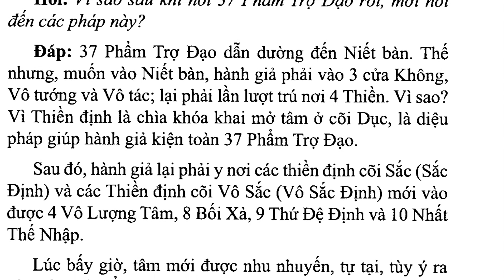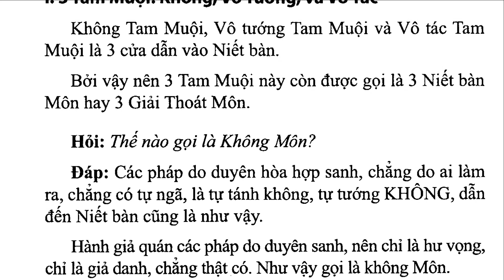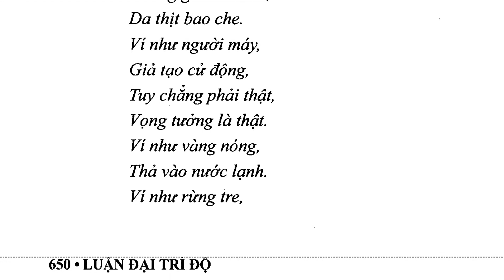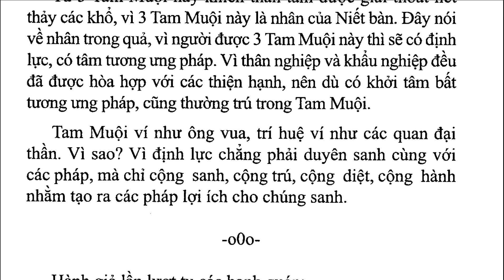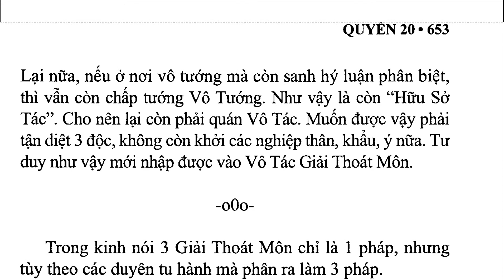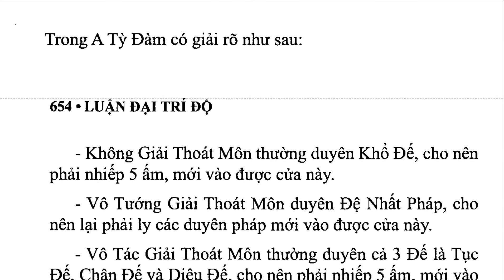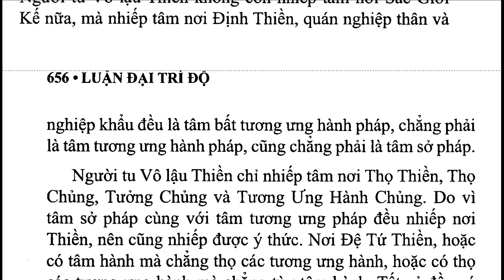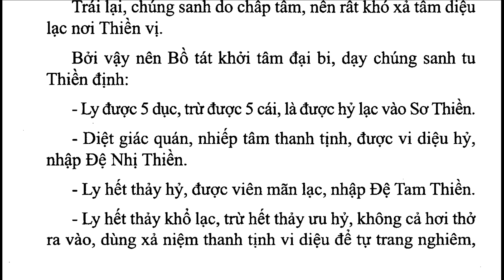DTDL_030A_P.Tự Thứ Nhất,Q20, Ba tam muội, Bốn thiền, Đại Trí Độ Luận, Sư Bà Diệu Không (Jun 2021)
. . . .  "Luận: hỏi: vì sao sau ba mươi bảy đạo phẩm nói tám loại pháp?
 Đáp: ba mươi bảy đạo phẩm là con đường đi đến niết bàn. Đi trọn con đường ấy là được đến thành niết bàn. Thành niết bàn có 3 cửa là không, vô tướng, vô tác. Đã nói con đường thì tiếp theo phải nói cửa vào đến nơi. Bốn thiền vân vân. Là pháp giúp mở cửa.
 Lại nữa, ba mươi bảy đạo phẩm là pháp thượng diệu; tâm ở dục giới tán loạn, hành giả phải nương đất nào, phương tiện nào mới được? Phải nương các thiền định sắc giới, vô sắc giới. Đối với trong bốn vô lượng tâm, bốn vô sắc định, tám bội xả, tám thắng xứ, chín thứ đệ định, mười nhất thiết xứ, thử nghiệm tâm để biết đã được nhu nhuyến tự tại tùy ý chăng? Ví như người cầm cương thử ngựa chạy quanh co tùy ý, vậy sau mới vào trận chiến đấu. Mười nhất thiết xứ cũng như vậy, quán lấy một vật có sắc xanh, rồi đem hết thảy vật đều khiến xanh cả, hết thảy vàng cả, hết thảy đỏ cả, hết thảy trắng cả, đều như vậy. Lại đối trong các duyên của tám thắng xứ được tự tại. Sơ và nhị bội xả là quán thân bất tịnh, đệ tam bội xả là quán thân trở lại tịnh. Bốn vô lượng tâm, từ vô lượng thì quán chúng sanh đều vui; bi vô lượng thì quán chúng sanh đều khổ; hỷ thì quán chúng sanh đều mừng. Xả ba tâm ấy, chỉ quán chúng sanh mà không có tâm thương ghét.
 Lại nữa, có hai thứ quán: 1  được liễu giải quán. 2  thật quán. Thật quán là ba mươi bảy đạo phẩm. Vì thật quán khó được nên lần lượt nói được liễu giải quán. Trong liễu giải quán thì tâm được nhu nhuyến, dễ được thật quán. Dùng thật quán được vào ba cửa niết bàn.
 Hỏi: thế nào là cửa không của niết bàn?
 Đáp: quán các pháp không có ngã, ngã sở. Các pháp do nhân duyên hoà hợp sanh, không có ai làm, không có ai chịu; ấy gọi là cửa không.
 Lại nữa, cửa không như trong chương nhẫn trí đã nói..."

ĐẠI TRÍ ĐỘ LUẬN
(mahaprajnaparamitasastra)
Tác giả: Bồ Tát Long Thọ
Hán dịch: Tam Tạng Cưu Ma La Thập
Việt dịch: Ni Trưởng TN Diệu Không
Nhuận văn: HT Thích Thiện Trí, Cư Sĩ Tâm Viên Lê Văn Lâm
Phẩm Tự Thứ Nhất
Q20, Ba tam muội, Bốn thiền, bốn vô lượng tâm, Bốn vô sắc định

1. Thanh Tinh Dao (Oct 2019) Chữ Đọc
2. The Path of Purification (Oct 2019) Audio Text
3. Kinh Vien Giac (Oct 2019) Chữ Đọc
4.Sutra of Complete Enlightenment (Oct 2019) Audio Text
5. Kinh Lang Nghiem (Oct 2019)
6. Kinh Duy Ma Cat (Oct 2019) Chữ Đọc
7. Shurangama Sutra (Oct 2019) Audio Text
8. Vimalakirti Nirdesa Sutra (Oct 2019) Audio Text
. and more

1. Samyutta Nikaya 1 --- 5 (Apr 2020)
2. Kinh Tuong Ung 1 --- 5 (Apr 2020)
3. Đại Bát Niết Bàn (May 2020)
4. Nirvana Sutra  (May 2020)
5. Trường Bộ Kinh (July 2020)
6. Digha Nikaya (July 2020)
... and more